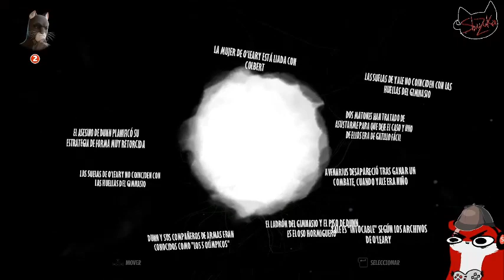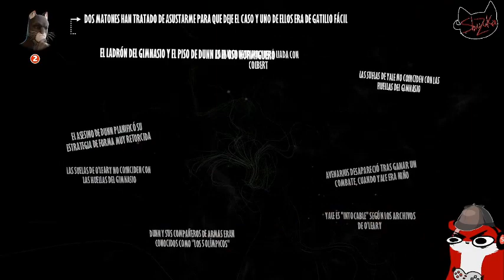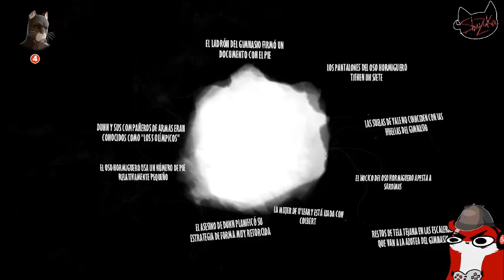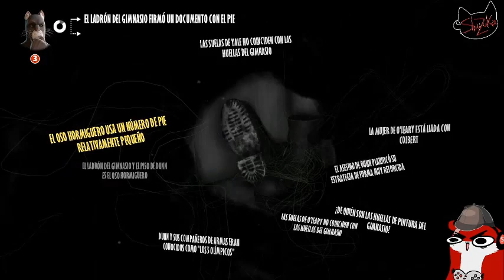Blacksad : under the skin